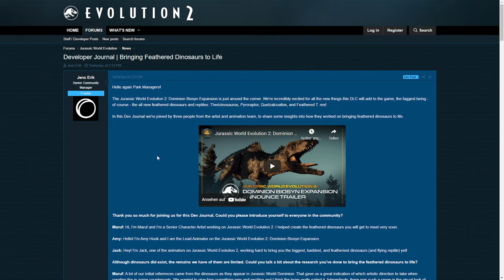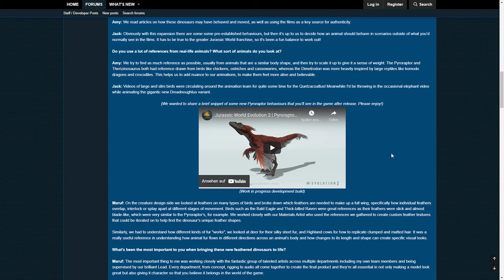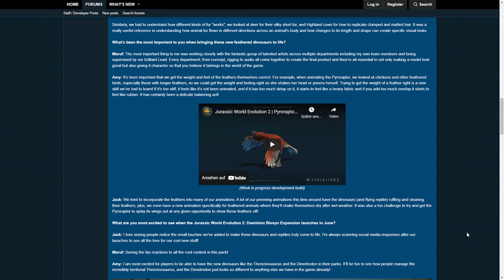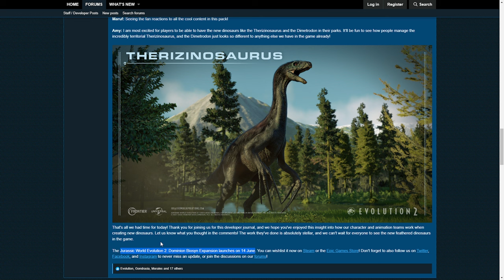NEUE ANIMATIONEN FÜR GEFIEDERTE DINOSAURIER! PUTZEN & SCHÜTTELN! - Jurassic World Evolution 2 News